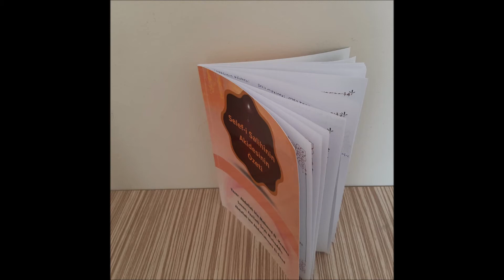Rifat Özbek Selefi Salihin Akidesi Ders Başlığı